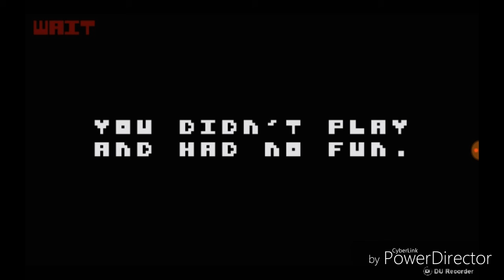THERE IS NO VIDEO so yeah